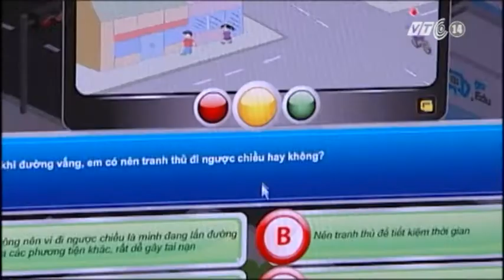VTC14_Trao giải cuộc thi giao thông thông minh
Chiều 11.12, Ủy ban An toàn giao thông Quốc gia đã phối hợp với Mạng Việt Nam go.vn của Tổng công ty truyền thông đa phương tiện VTC tổ chức lễ trao giải vòng thi quý đầu tiên của cuộc thi Giao thông thông minh. 16 học sinh xuất sắc nhất đã vượt qua  hàng trăm ngàn thí sinh khác nhận giải thưởng này.